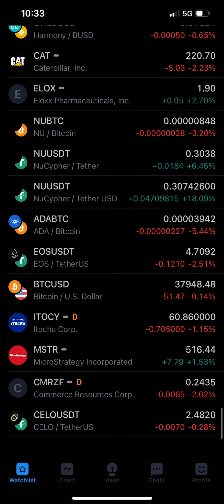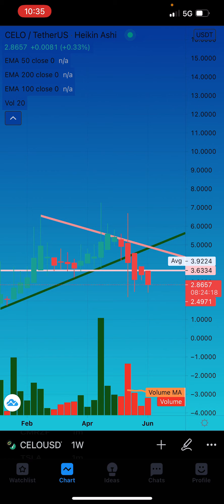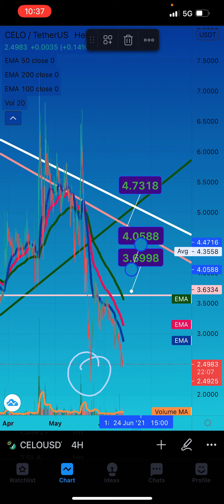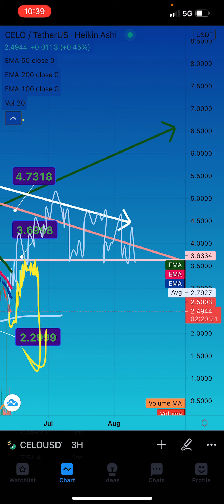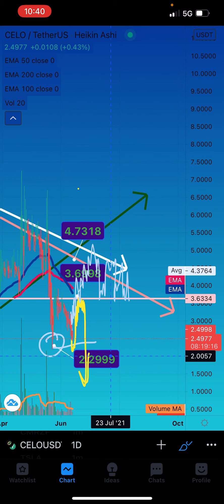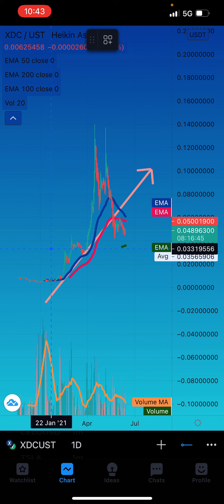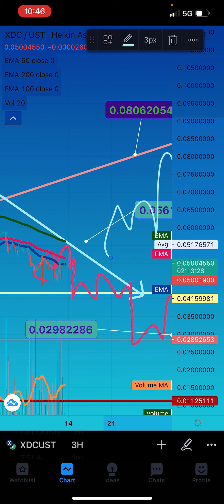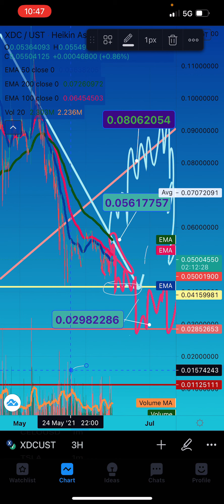CRYPTO NEWS 📰 CELO XDC SUBSCRIBER REQUEST TECHNICAL ANALYSIS 🧐 PRICE TARGET 🎯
If you want to be a member of JABRONI killers $10 a month use

If you have a coin request stocks commodities or anything else to you want educationist a stock  broke down in a simple easy to understand probability based industry exclusive company made technical analysis trading alert and chart I’ll just message me donate and I’ll get that video out ASAP like this one

If you would like to donate to the channel those are the two best ways to do it other than buy the best ways of liking and subscribing and sharing on social media with your friends to help spread the message